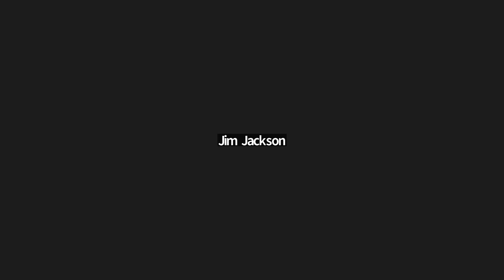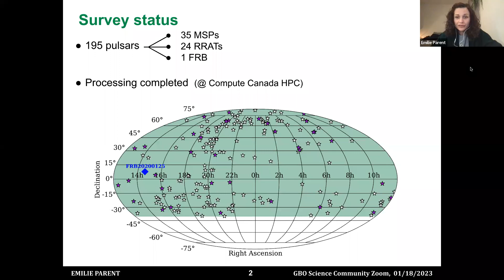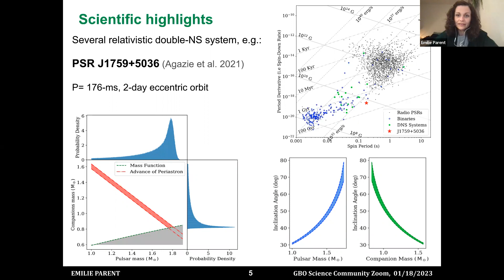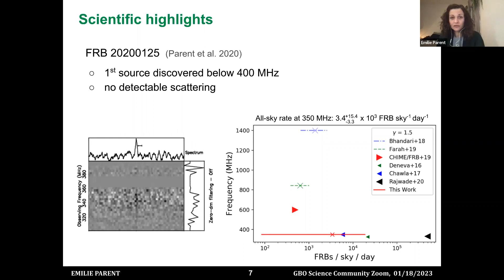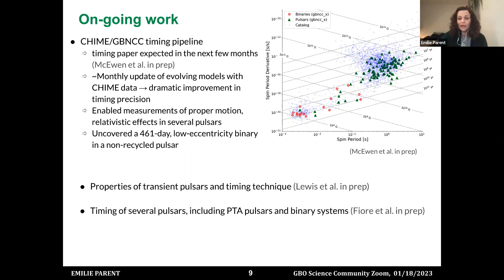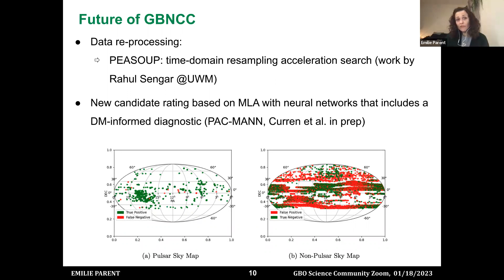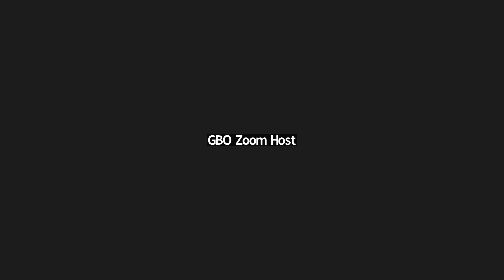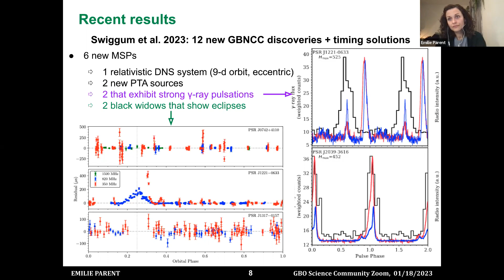Emilie Parent (ICE - CSIC, Barcelona): Searching for pulsars and fast transients with GBT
Abstract: The Green Bank North Celestial Cap (GBNCC) survey for radio pulsars and fast transients was the most successful low-frequency pulsar survey ever carried out. Completed in 2022, GBNCC covered 85% of the celestial sphere at 350 MHz using the GBT and found a total of 195 pulsars.  The survey design was optimized for finding bright, nearby pulsars, particularly millisecond pulsars (MSPs) suitable for inclusion in pulsar timing arrays (PTAs). Over the past ten years, GBNCC has in fact been the most prolific supplier of high-precision MSPs to the NANOGrav PTA. Upgrades to our single-pulse detection pipeline have also resulted in the discovery of the first fast radio burst in the survey, as well as dozens of rotating radio transients and nulling pulsars. In partnership with the Canadian HI Intensity Mapping Experiment (CHIME) Pulsar project, numerous GBNCC pulsars are now being monitored with CHIME at a cadence much higher than would be possible with GBT alone, which allows us to derive precise timing solutions and, in the case of pulsar binaries, detect relativistic effects much more rapidly. In this talk, I will highlight some of the significant discoveries made by the survey. I will also discuss some of our most recent results, on-going work, as well as plans for the future.